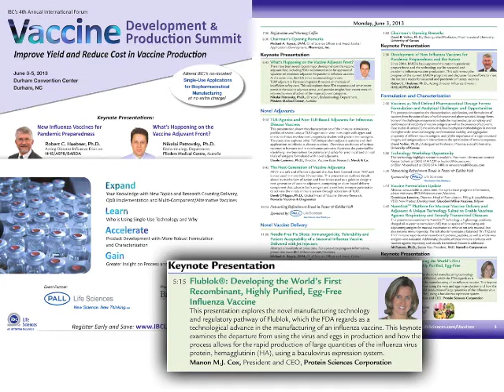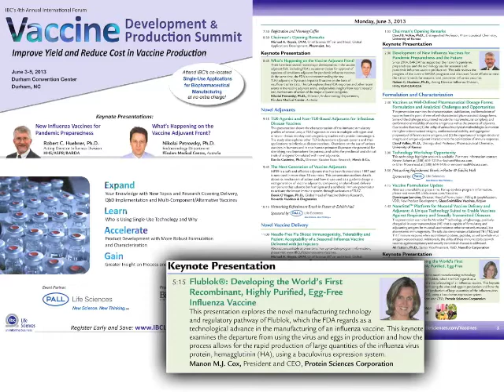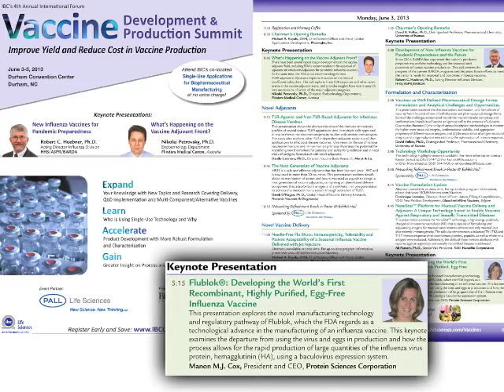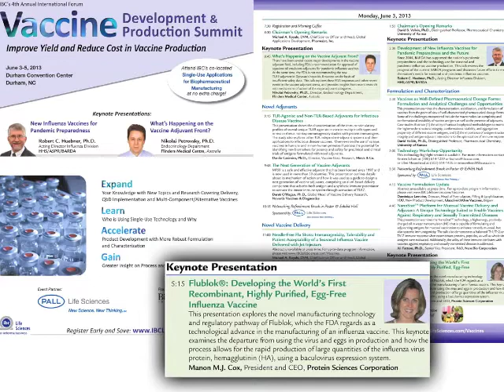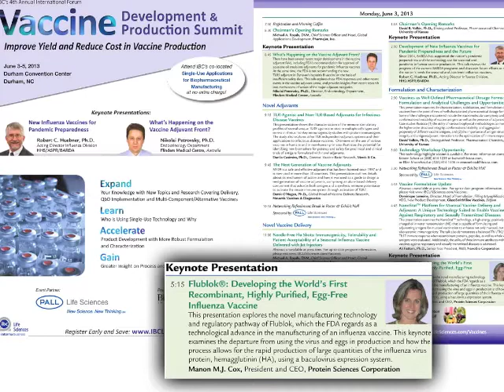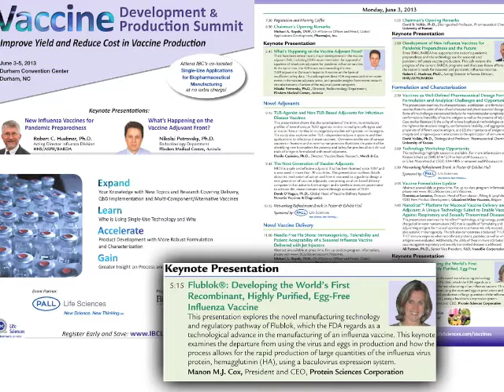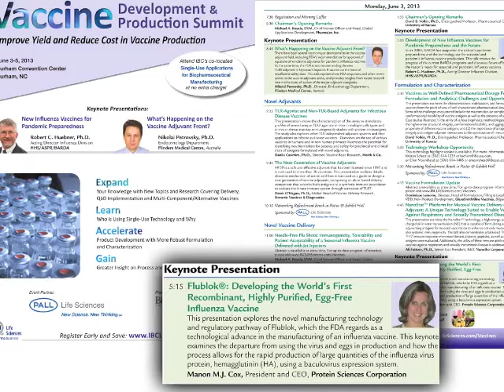Interview with Manon M.J. Cox of Protein Sciences Corporation by IBC Life Sciences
Protein Sciences Corporation developed the world's first recombinant, highly purified, egg-free influenza vaccine, Flublok®, which the FDA regards as a technological advance in the manufacturing of an influenza vaccine.

Manon M.J. Cox, the President and CEO of Protein Sciences Corporation will be presenting a keynote at IBC Life Sciences' Vaccine Development & Production Summit on Monday, June 3, 2013 in Durham, NC.